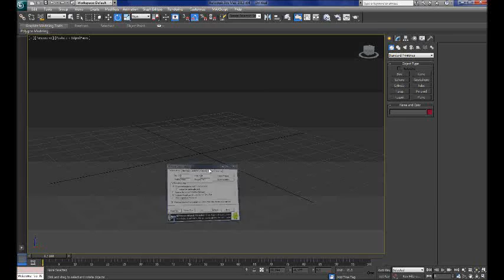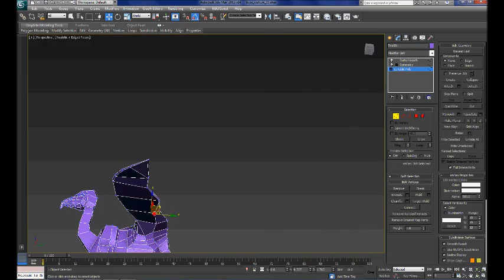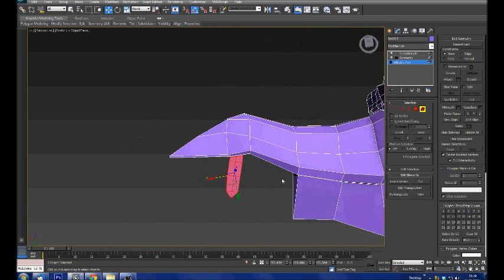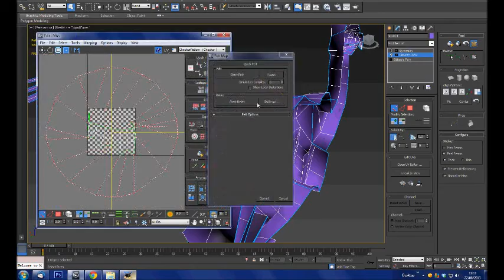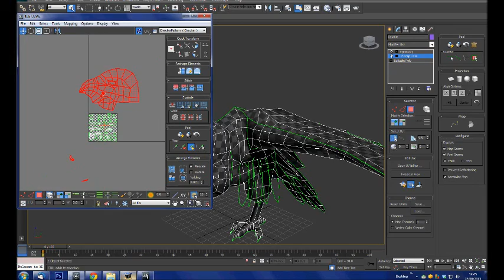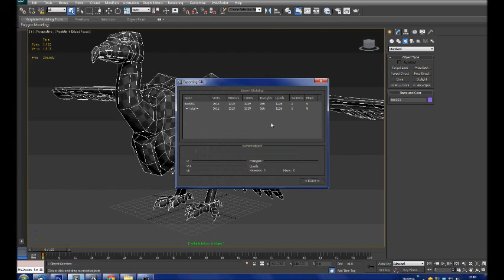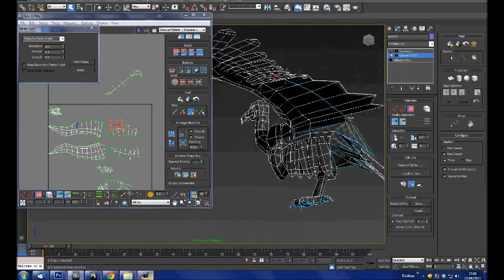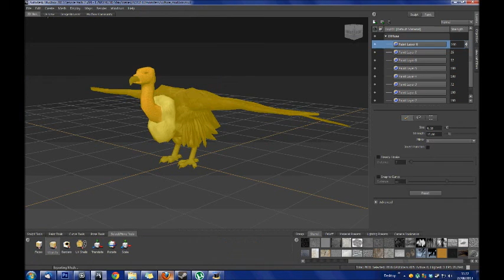vulture modeling session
3dsmax mudbox